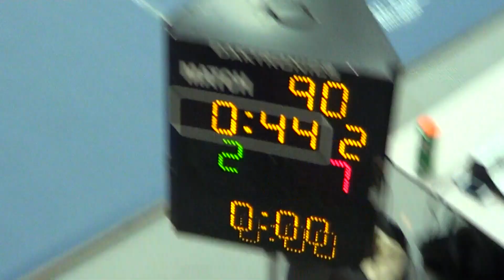195 Alexander Curtis Round One Regionals pt2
Versus Kileen